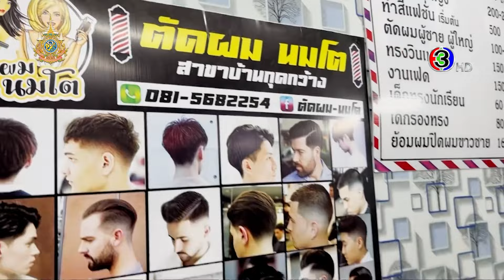ข่าวนอกลู่ 4 ก.ย. 67 - 'นมโต บาร์เบอร์' ช่างสวยแถมฝีมือไม่เป็นรองใคร ลูกค้าติดใจ ไม่คิดเปลี่ยนร้าน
ข่าวนอกลู่ 4 ก.ย. 67

- 'นมโต บาร์เบอร์' ช่างสวยแถมฝีมือไม่เป็นรองใคร ลูกค้าติดใจ ไม่คิดเปลี่ยนร้าน
- แบบใหม่! รองผู้ว่าฯ สตูล ตกหมึก ตกปลาหน้าเวที เปิดงานอาหารทะเล
- ม่วนจอย! งานสีสันเมืองเลย ส่งเสริมการท่องเที่ยว
- นิวยอร์กจัดเทศกาลอาหารญี่ปุ่นกลางแจ้ง ใหญ่ที่สุดในโลก